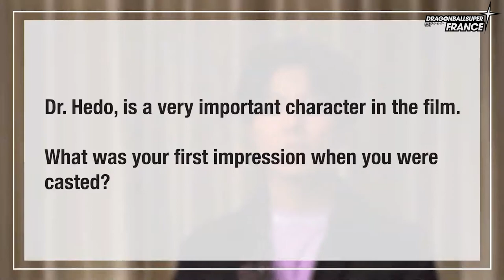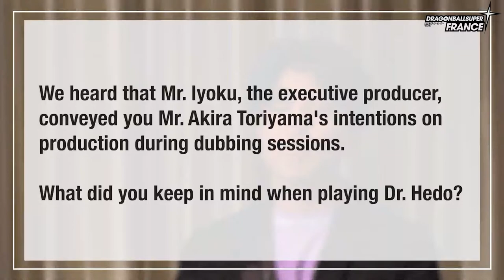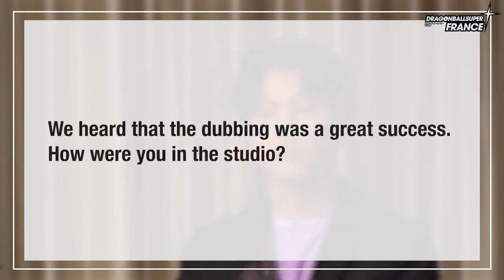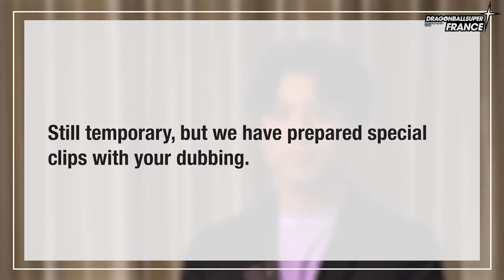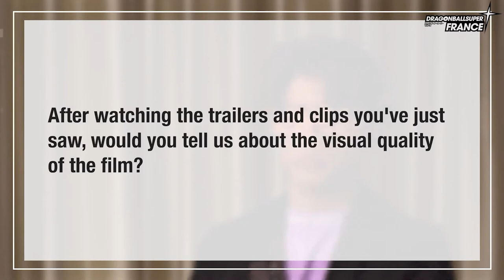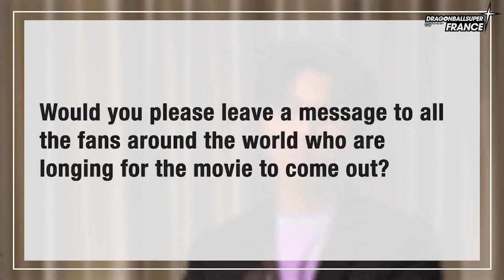Dragon Ball Super - Super Hero Movie - Interview du Dr Hedo (Miyu Irino)